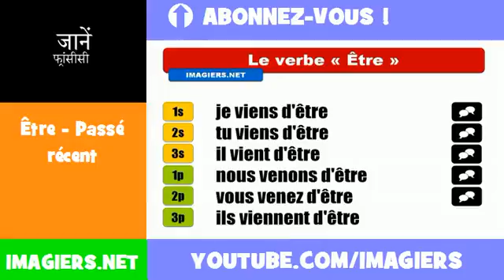फ्रेंच सबक = Être = Passé récent